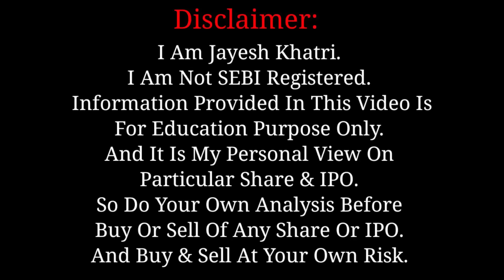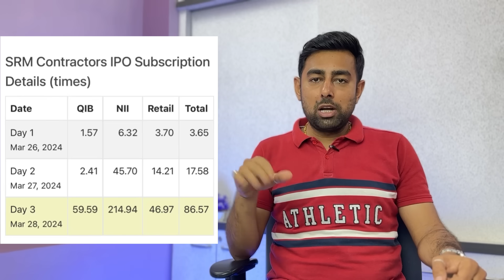SRM IPO Allotment Status | Allotment Chances | Upcoming IPO | Jayesh Khatri